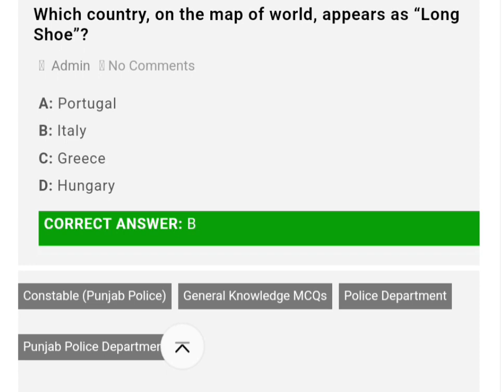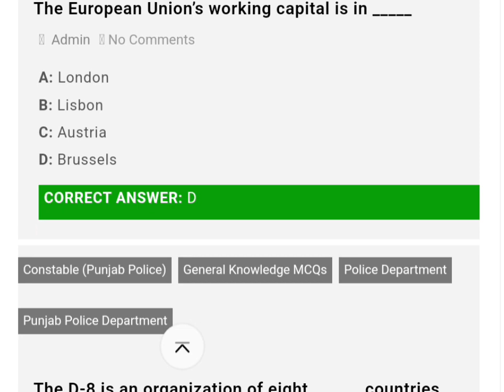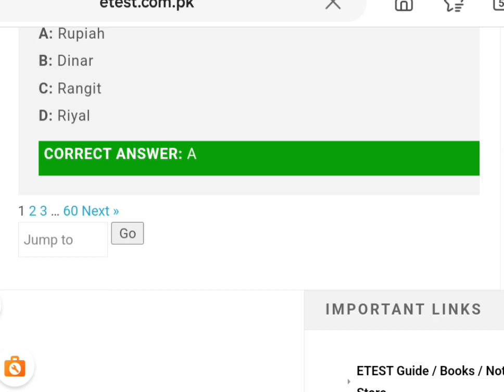punjab Police test preparation 2024 | punjab police test past paper